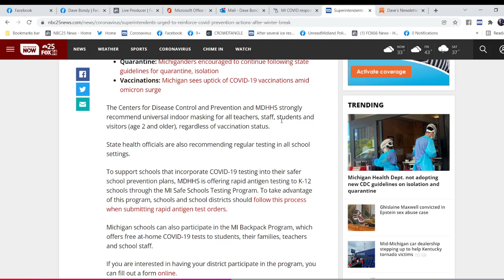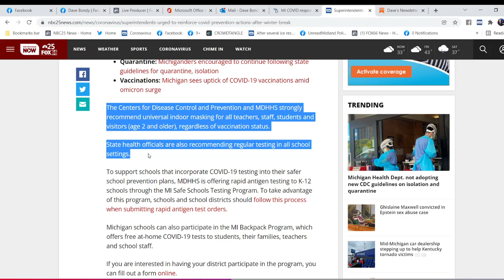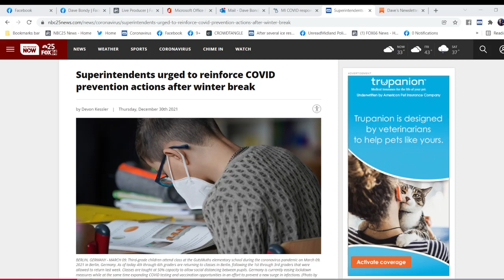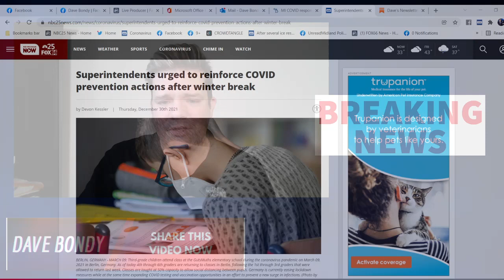Michigan Health Dept. has a request of Michigan schools as they go back to class